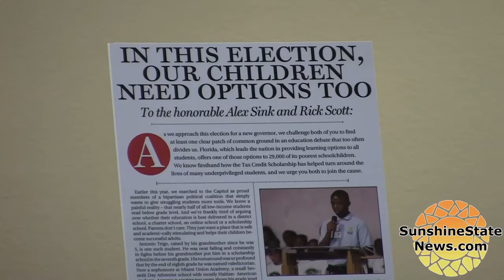Scott, Sink Called on to Save School Vouchers